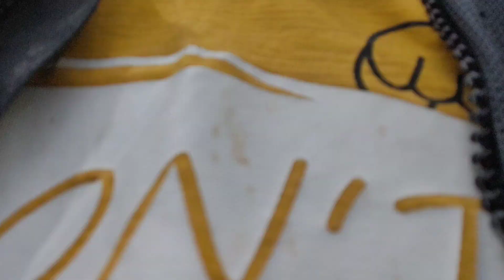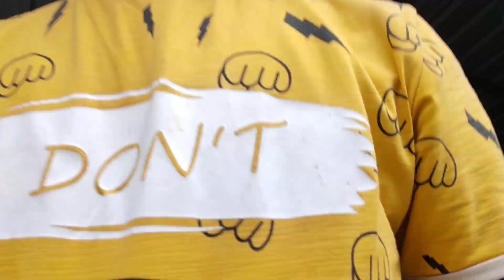Yamunatri to Harshil valley | বৰষুণে অৱস্থা বেয়া কৰি দিলে | SD Vlogs| Char Dham Yatra| EP - 5